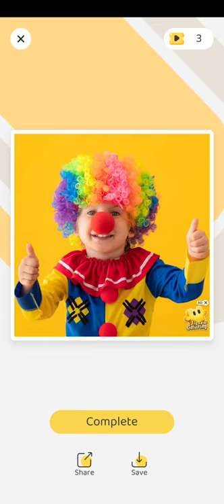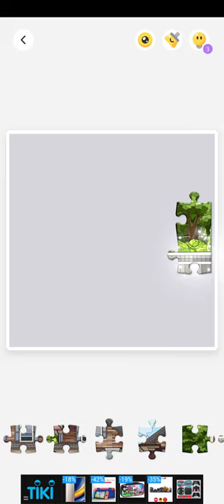[Android] Jigsaw Coloring Puzzle Game - Free Jigsaw Puzzles - Puzzle Saga Studio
Game: Jigsaw Coloring Puzzle Game - Free Jigsaw Puzzles
Publisher: Puzzle Saga Studio